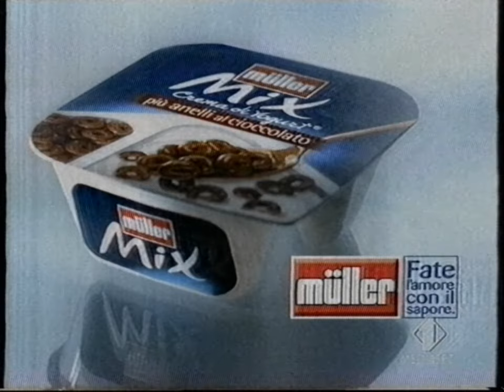Italia 1 | Sequenza Spot (18 Settembre 2006) #1